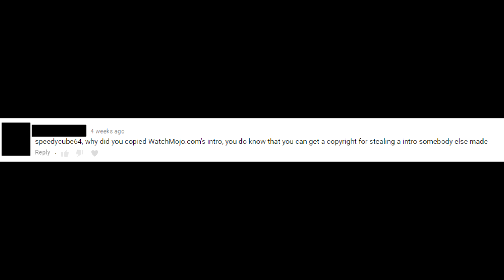s stands for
i feel sick uploading this because it has anime in it